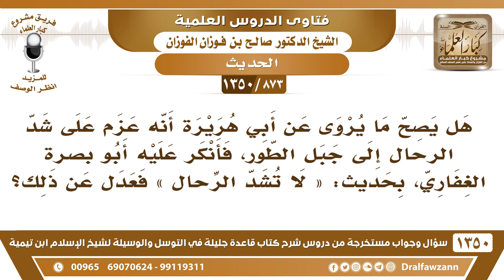[873 /1350] هل يصح ما يروى عن أبي هريرة أنه عزم على شد الرحال إلى جبل الطور، فأنكر عليه أبو بصرة..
-[873 /1350] السؤال: هل يصح ما يروى عن أبي هريرة أنه عزم على شد الرحال إلى جبل الطور، فأنكر عليه أبو بصرة الغفاري، بحديث: « لا تشد الرحال » فعدل عن ذلك؟
الجواب: نعم، هٰذَا ورد أنَّ أبا هريرة نذر أن يسافر إِلَىٰ جبل الطور الَّذِي كلَّم الله عليه موسى، فلمَّا بلغ أبا بسرة الغفاري ذلك، قَالَ له: «لا تُشد الرحال إِلَّا إِلَىٰ ثلاثة مساجد» فترك السفر.
للاشتراك في قناة الشيخ صالح الفوزان
أسئلة وأجوبة من شرح قاعدة جليلة ( 1350 ) مقطع

للاستفسار والإقتراحات والدعم
رئيس الفريق
لمشروع كبار العلماء